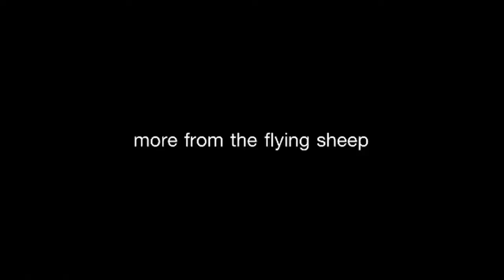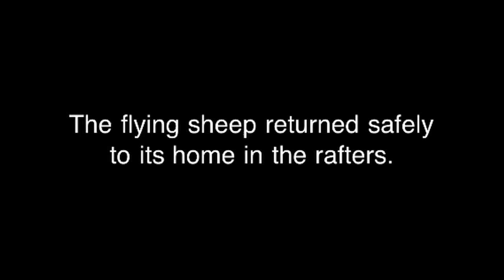My First NHL Game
Pete and I go to a Ducks game.  My first NHL game ever.